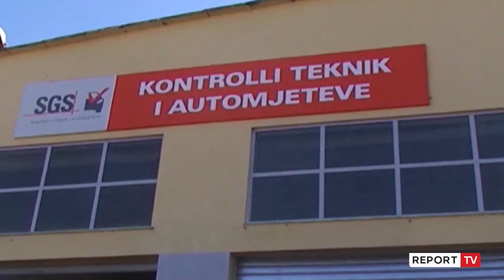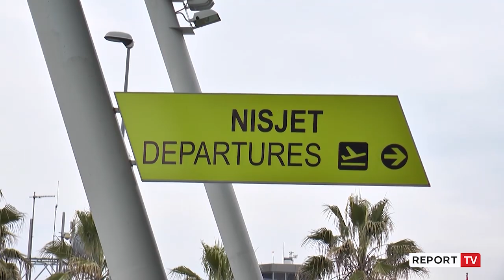Balluku: Shtyhet afati i kolaudimit për ata që do e kryenin në janar! Tenderi për rrugën Milot-Fier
Afati për kryerjen e kolaudimit të automjeteve për qytetarët që e kishin të parashikuar në muajin janar do të shtyhet në një datë pa afat. Këtë e bëri të ditur Ministrja e Infrastrukturës Belinda Balluku gjatë një konference për shtyp ditën e sotme. Balluku foli dhe për projektin e ndërtimit të rrugës Milot-Fier për të cilën u shpreh se tenderi do të rihapet më 20 janar të vitit 2021.